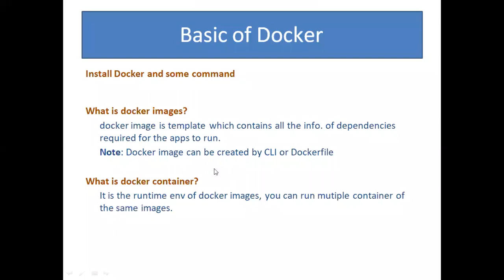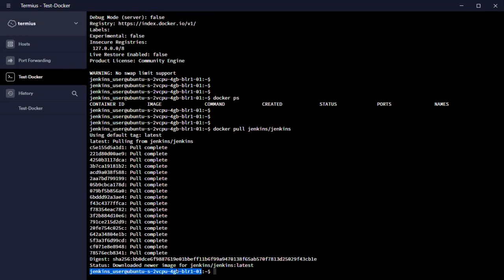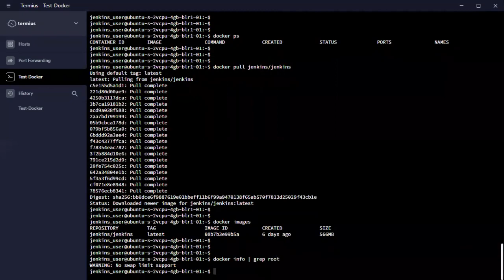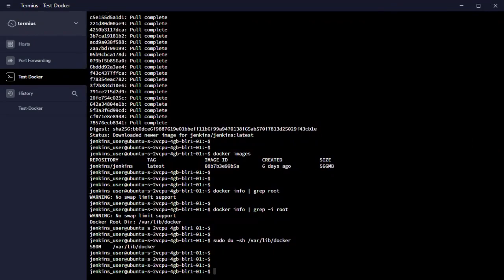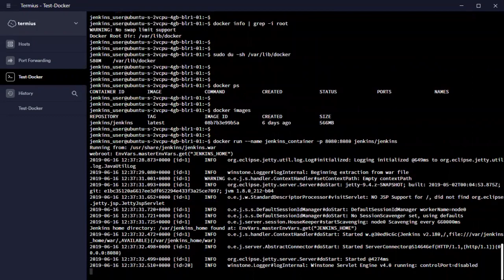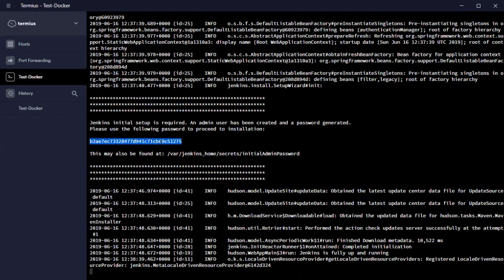How to build docker images inside a Jenkins container | Docker Tutorial #5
Project based User Permission | Jenkins with Tamil -3